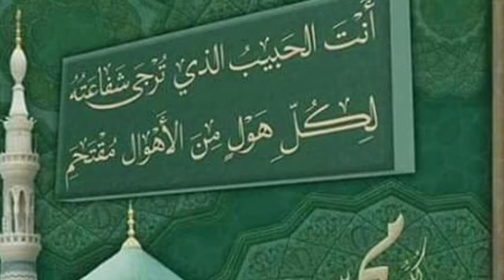فأهلًا بشهر قد أتى بالمخصص ** محمد عبد الله سر المحمص -من ديوان شيخ الاسلام الحاج ابراهيم نياس